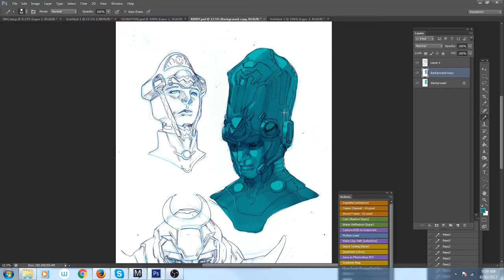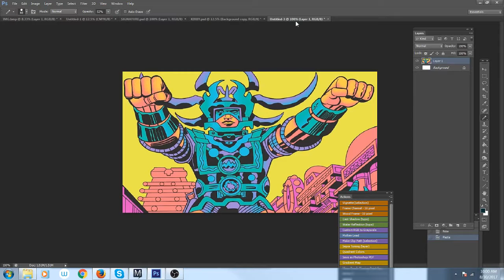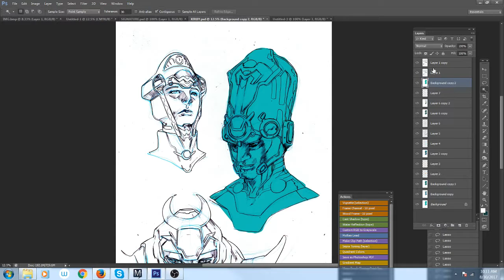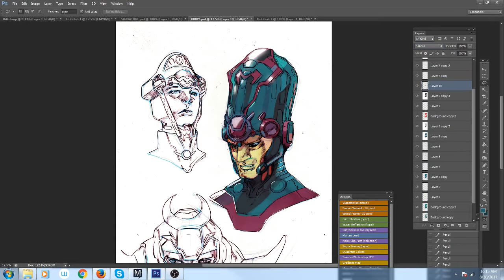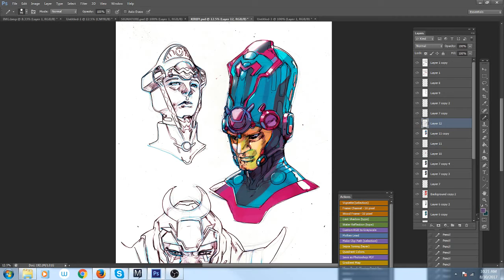Copy of KIRBY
happy 100th birthday to the king jack kirby